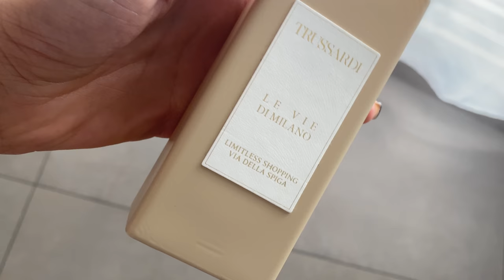MOST WORN FRAGRANCES & DIOR VANILLA DIORAMA & OUD ISPAHAN REVIEW | PERFUMES FOR WOMEN 2021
Hello Everyone ✨

Today I want to show you my most worn fragrances recently! I love all of them and think they are amazing fragrances and perfumes to have! I also wanted to add a quick review of the vanilla diorama and the oud ispahan from Dior Privé.

Perfumes:
Roja Enigma
Xerjoff Lira
Memoize Isla Rose
Armani Bleu Turqoise
50 ml
Oud Satin Mood Hairmist

Hi, My Name is Amanda, and on my Channel we talk about all things luxury fragrance,beauty and lifestyle.
I have a passion for niche perfumes and perfumery in general!
All kind of fragrance products passionate me.

You as a customer don’t pay more because I have used an affiliate link, it does not affect you in any way.You don’t pay more, nor less for buying, it's just a that a little bit goes to the person who influenced sale of the item.